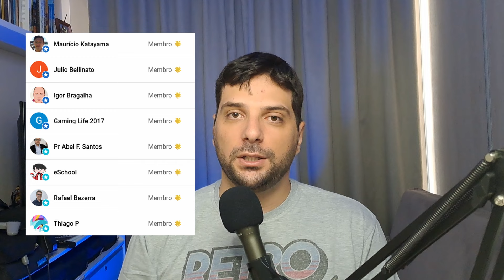5 DICAS para PARAR de COMPRAR Games Retrô por IMPULSO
Comprar jogos de videogame por impulso é algo muito normal no meio dos colecionadores de games retrô.

Às vezes, alguns colecionadores chegam até a se endividar para comprar jogos, o que é um problema.

Por conta disto, fiz este vídeo em que trago 5 dicas que podem te ajudar a parar de comprar jogos de videogame por impulso.

Se tiver mais alguma dica, deixe nos comentários!

E não esqueça do like caso goste do vídeo!

⭐Este vídeo é um agradecimento aos membros Thiago Cruz, Rafael Bezerra, Álvaro Neto, Abel Santos, Gaming Life 2017, Igor Bragalha, Julio Bellinato e Maurício Katayama.

➜ Instagram do canal: @retromania912